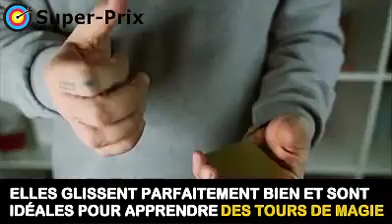Cartes à jouer texas hold'em poker plaquées or